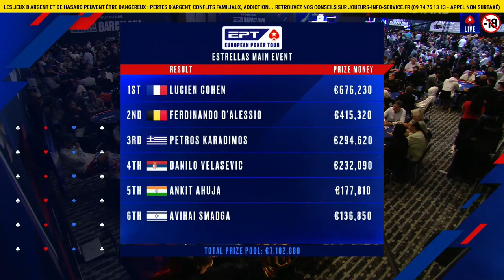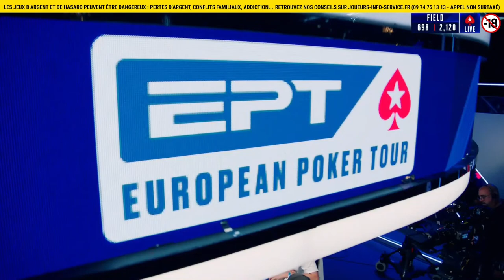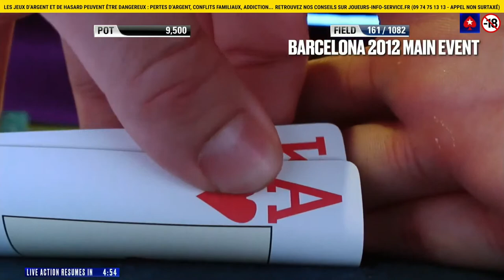EPT Barcelona 2023 5K€ MAIN EVENT - Jour 2 avec Benny & Yu ♠️ PokerStars en Français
Bienvenue au troisième EPT de l’année 2023 : le 5300 € EPT Barcelona 2023 Main Event ! Ayant 2120 entrées dans le tournoi c’est la deuxième fois qu’un EPT attire autant de participants ! Nous commençons la journée avec 759 joueurs toujours en lice, avec Toni Kaukua en tête (346000 jetons en fin de Jour 1a). Le prix total étant de 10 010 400 €, le vainqueur rentrera chez lui avec 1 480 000 € en poche. Tous les joueurs sont donc motivés pour arriver à la table finale ! Ne manquez pas sur l’action de ce Jour 2. Nous vous attendons avec impatience pour mettre un maximum d’ambiance.

L'European Poker Tour (EPT) est une série de tournois de poker fondée en 2004 par John Duthie, vainqueur du premier Poker Million tournament. Le troisième EPT de cette année 2023 se déroule à Barcelone, du 27 août au 3 septembre 2023. Préparez-vous à voir quelques-unes des meilleures mains de poker, des bluffs, des hero calls et de nombreux autres moments inoubliables. Toutes les mains sont visibles pendant ces live streams.